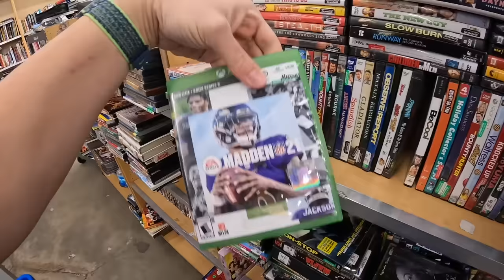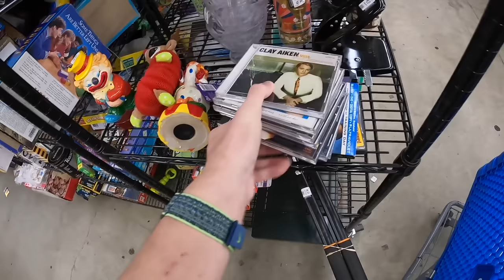WELL, IT'S HAPPENING AGAIN